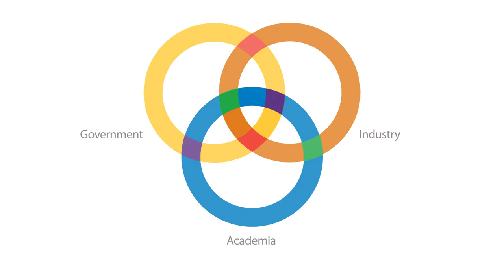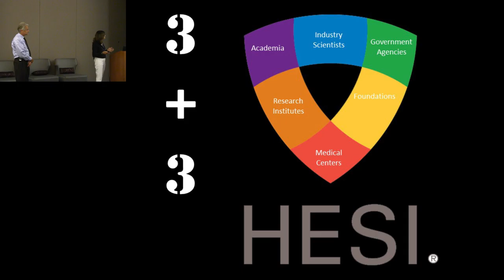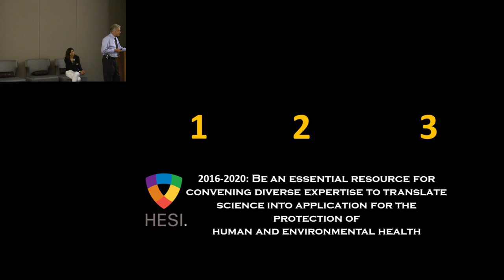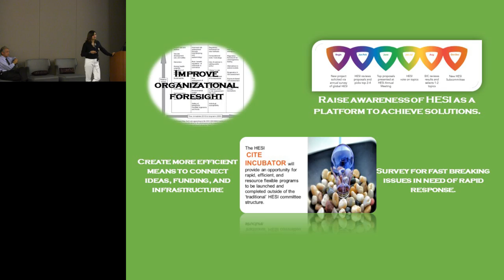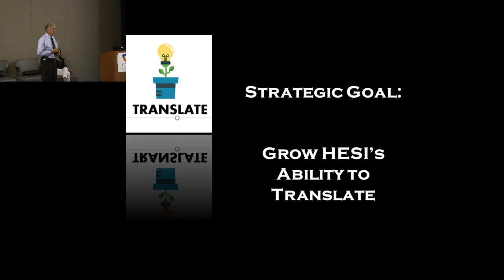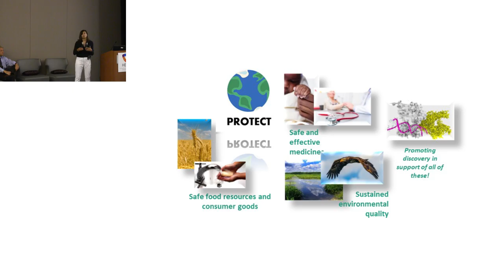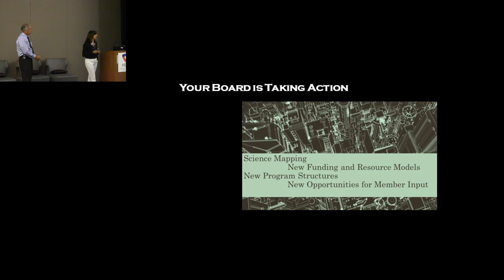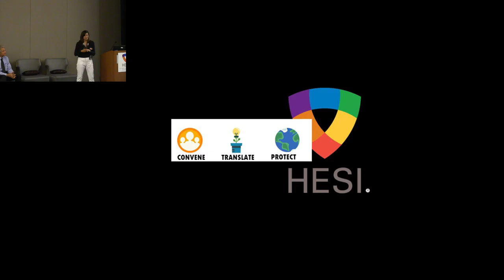HESI AM2016: HESI: A Year of Impact and Change...(Syril Pettit and Tim Pastoor)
HESI: A Year of Impact and Change (Programs, Partners, and Strategic Plan) Presented by
Syril Pettit and Tim Pastoor

HESI Annual Meeting 2016
June 7-8, 2016
8:00AM – 6:00PM
Westin Arlington Gateway
Arlington, Virginia